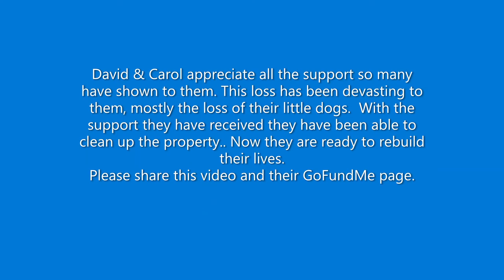Devastating Mobile Home Fire, Bouse Arizona, Total Loss of everything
If you already donated or unable to donate  please share this .. any help is appreciated.